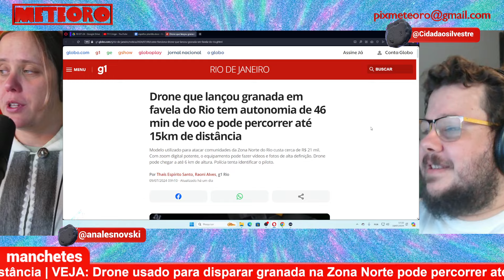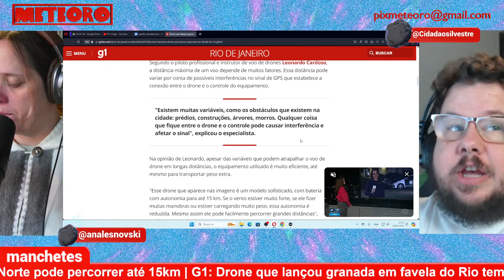TRAFICANTES USAM DRONE PARA JOGAR GRANADA EM FAVELA | PLANTÃO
A polícia civil do Rio de Janeiro investiga o caso de granadas sendo jogadas por grupos criminosos rivais em comunidades do Rio de Janeiro. Uma das gravações obtida mostra que na terça-feira, dia 02, no Morro do Quitungo um drone levava uma granada pendurada por um barbante e foi balançado até jogar o explosivo em uma área da comunidade.